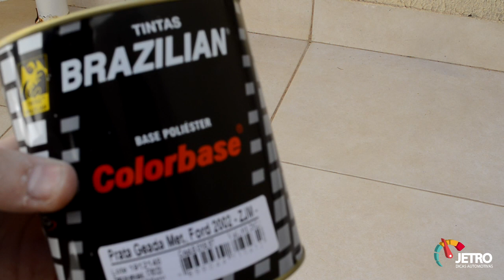PINTANDO AS CAPAS DOS RETROVISORES - RESGATE FOCUS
Ficou muito legal e fizemos um passo a passo e tirando dúvidas. Deixe seus comentários e se gostou do vídeo deixe seu joinha!